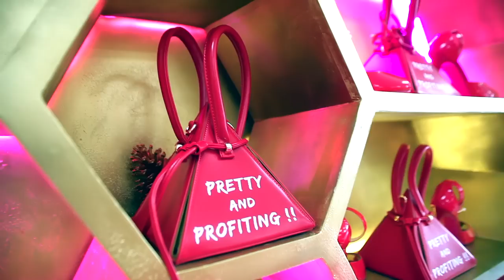High Fashion with HollywoodLee S1,Ep 10 (Brand Pokello)